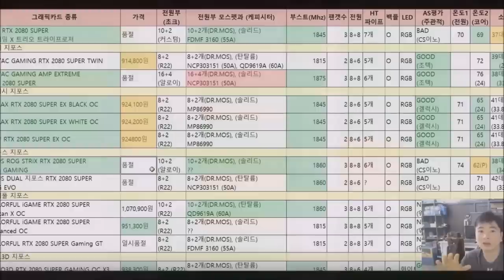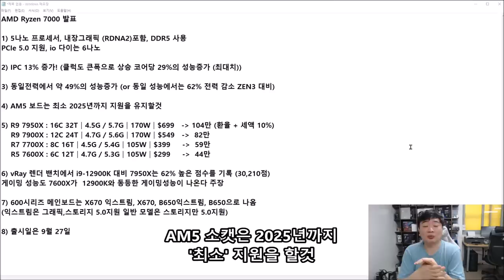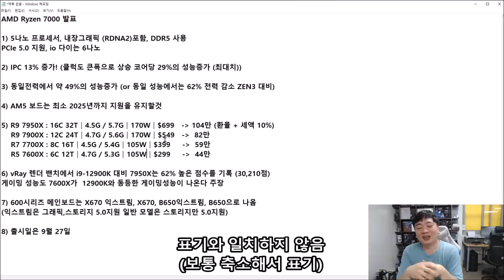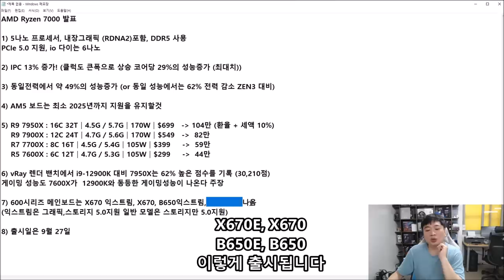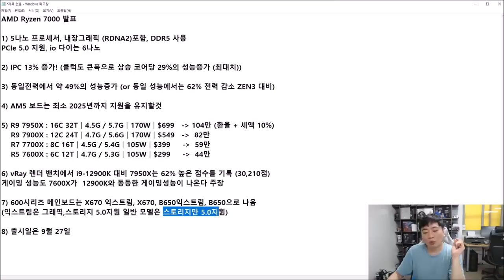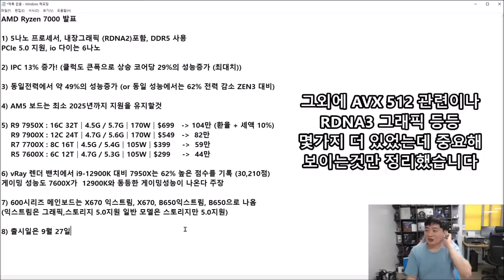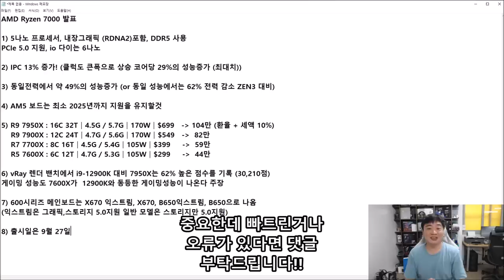Zen4 AMD 7000시리즈 발표내용 요점 정리 (7950X, 7900X, 7700X, 7600X) - 신성조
호오.. 루머보다 높은 성능으로  나오는군요??

기대가 되는걸요? 자 이제 인텔이 분발만 한다면 치고박고 싸우면서
재미난 상황이 오겠군요